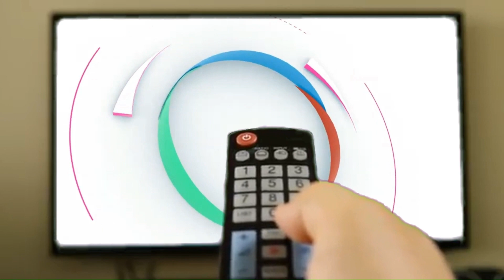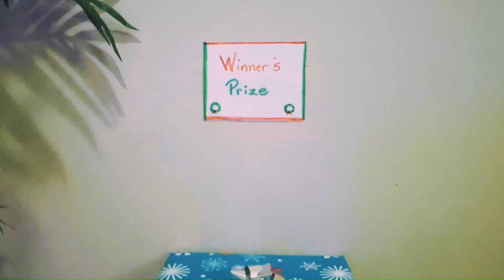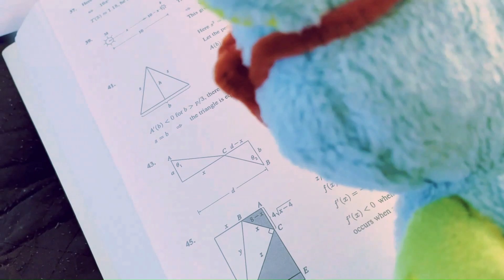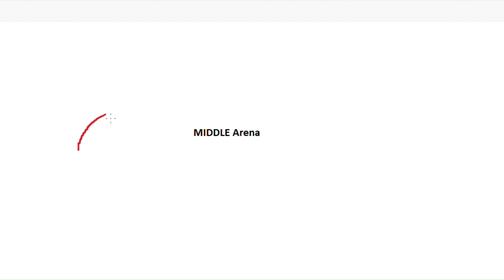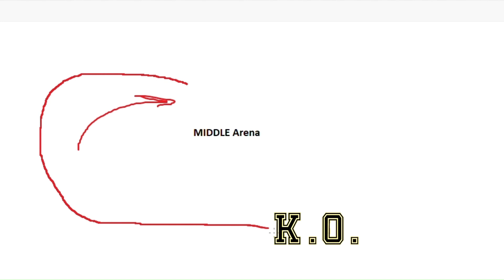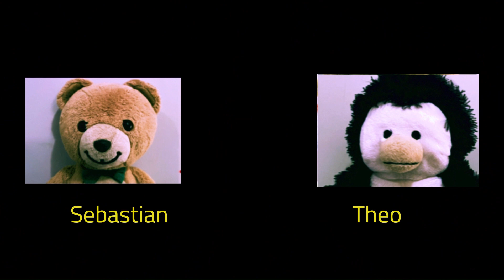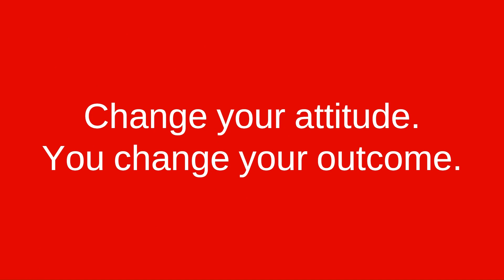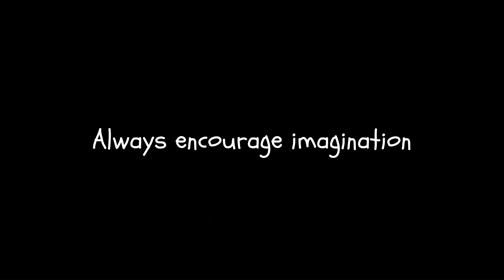2023 Christmas Tag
Imagine the game of tag but with a Christmas twist. You're in for an explosive adventure with this film.

Credit:

Beginning Scenes of Calgary
Taken by J. Whyte
Calgary In Winter, A Timelapse Film - 4K